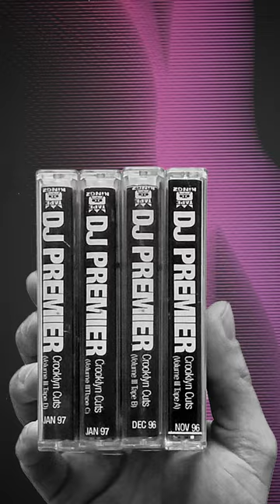What’s the Difference Between an Album and a Mixtape?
From cassette tapes at parties to online platforms like DatPiff, the art of the mixtape lives on. 🔥🎧

We like music. You like music. Let’s break it down. Sound Field is a PBS Digital Studios web series produced by Twin Cities PBS.